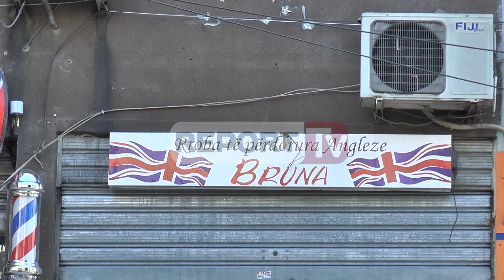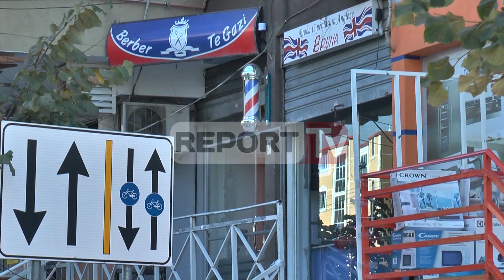Report TV - Tritol dyqanit në Tiranë, administratores iu vendos eksploziv në makinë edhe në maj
TIRANE - Një dyqani rrobash në rrugën "Petro Nini" në kryeqytet i është vendosur një lëndë shpërthyese e cila nuk ka shpërthyer. Alarmi u dha fillimisht nga pronarja e dyqanit Bruneta Aliaj e cila rreth orës 10:37 telefonoi në policinë e Tiranës se pranë dyqanit ka konstatuar një pako e dyshimtë.

Policia rrethoi zonën dhe çaktivizoi lëndën shpërthyese e cila, sipas gazetarit të Report Tv, Arsen Rusta, ka rezultuar rreth 25 gr tritol artizanal, ndërsa nuk kishte mekanizëm ndezës, duke shmangur kështu rrezikun për qytetarët.

Ndërkohë Shqiptarja.com ka mësuar se pronares së dyqanit, Bruneta Aliaj i është vendosur eksploziv në automjet në muajin maj të këtij viti, më konkretisht në 2 maj 2017. Lënda shpërthyese ishte vendosur në pjesën e parakolpit të automjetit tip "Smart". Nga kjo ngjarje nuk pati të lënduar por vetëm dëme materiale. Policia nuk identifikoi asnjë të dyshuar për këtë ngjarje.

Rastet e vendosjes dhe shpërthimit të tritolit në banesa, automjete dhe biznese kanë shkallën më të ulët të zbulueshmërisë nga policia për shkak se autorët e këtyre krimeve nuk lënë gjurmë.